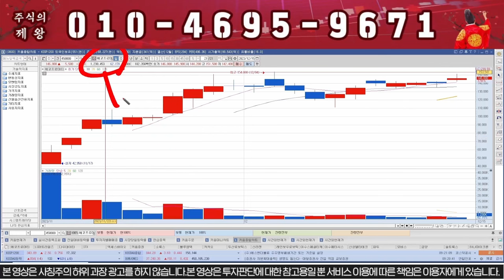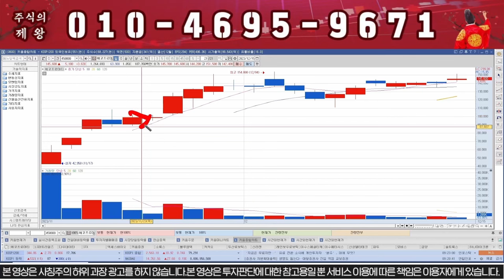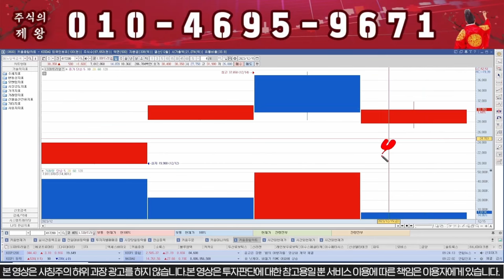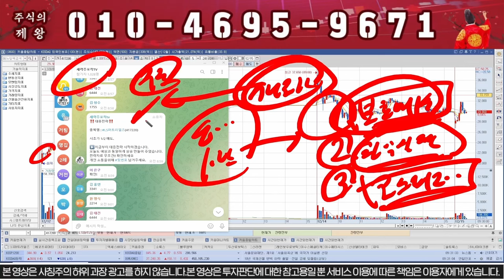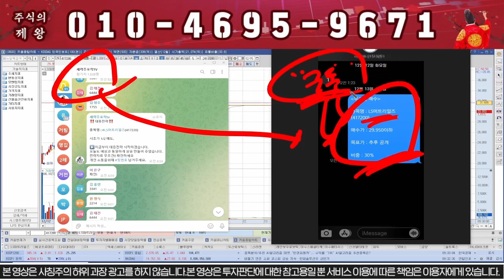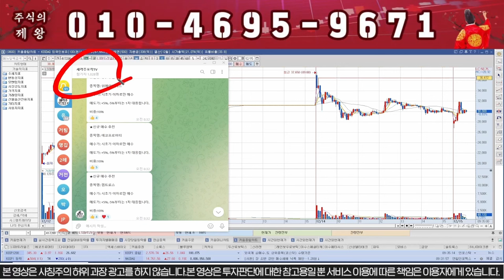[LS머트리얼즈] 긴급속보) 1주당 5만원 특별배당!!!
1) 주식이 어려우신분
2) 손실만 보시는분
3) 종목 선정이 어려운신분

연락주시면 방 초대 도와드리겠습니다